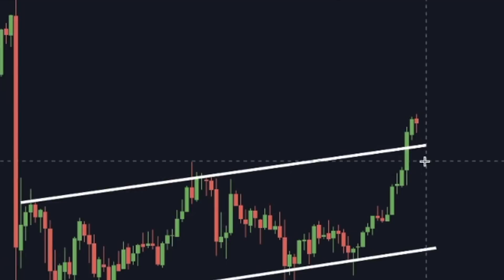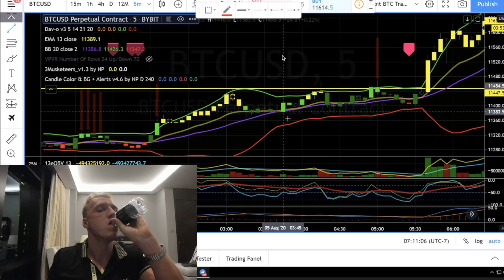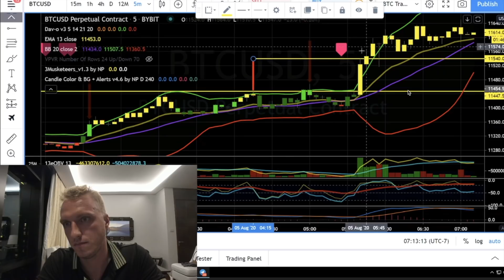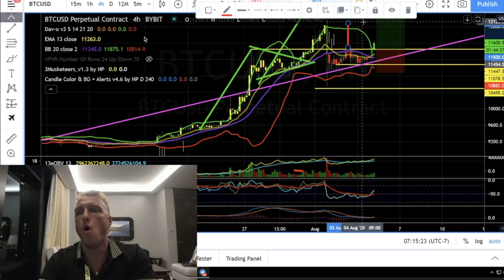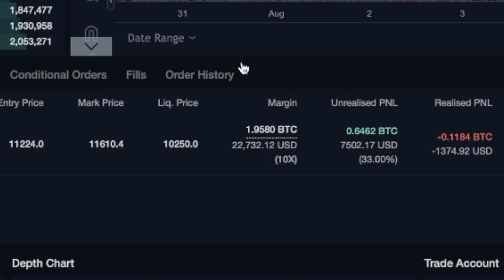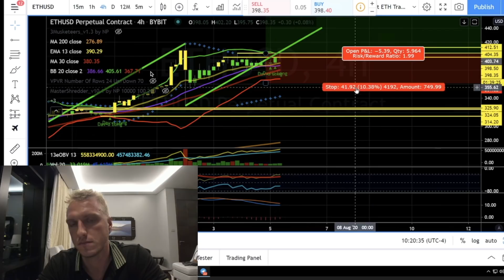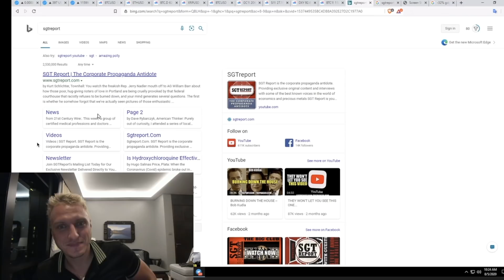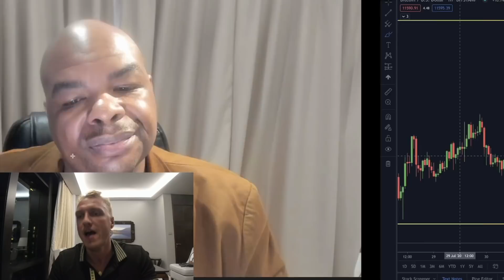URGENT UPDATE!!! BITCOIN & ETHEREUM ARE EXPLODING NOW!!!!!!!!!! [exact price target & trade..]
OHHHH!! BITCOIN AND ETHEREUM ARE EXPLODING RIGHT NOW!!! Here is our EXACT price target for BTC and ETH! We will do technical analysis!
$502 FREE on our Trusted Exchanges!

These Bonuses are FREE and require a 0.2 BTC / 0.5 BTC deposit. Profits can be withdrawn.

Timestamps:
00:00 Intro
2:25 Bitcoin URGENT TA!
11:45 My TWO trades RIGHT NOW!!
12:46 $10'000 trade for FREE!!
13:41 Ethereum URGENT UPDATE!
18:02 Correction of our mistake
19:53 CRAZY document!!!